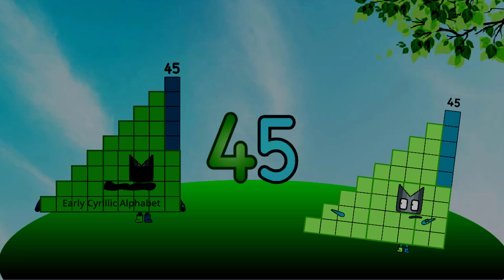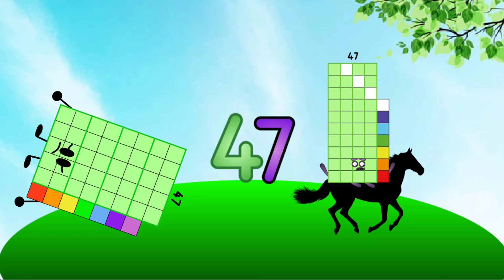Looking Phobiablocks Band 1 to 50 (Comparison) Uncannyblocks Band Meggy Different | But new style!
Credit to mrBond4310, enzo2011uk, CranberryDigeli,  guses_sweet67890, thanks my idol very much.